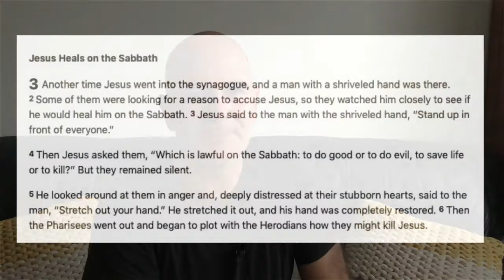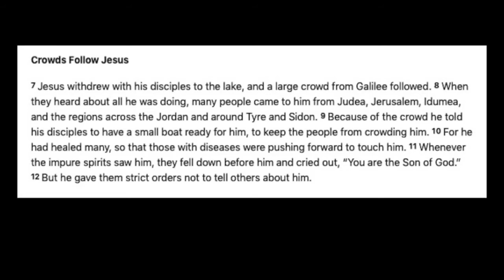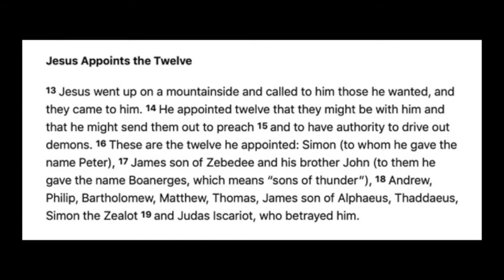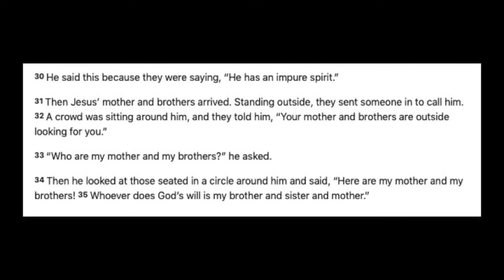Lent Devotion Day 5 Mark 3 - LEON STEAD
Jesus heals on the Sabbath

3 Another time Jesus went into the synagogue, and a man with a shrivelled hand was there. 2 Some of them were looking for a reason to accuse Jesus, so they watched him closely to see if he would heal him on the Sabbath. 3 Jesus said to the man with the shrivelled hand, ‘Stand up in front of everyone.’

4 Then Jesus asked them, ‘Which is lawful on the Sabbath: to do good or to do evil, to save life or to kill?’ But they remained silent.

5 He looked around at them in anger and, deeply distressed at their stubborn hearts, said to the man, ‘Stretch out your hand.’ He stretched it out, and his hand was completely restored. 6 Then the Pharisees went out and began to plot with the Herodians how they might kill Jesus.

Crowds follow Jesus

7 Jesus withdrew with his disciples to the lake, and a large crowd from Galilee followed. 8 When they heard all he was doing, many people came to him from Judea, Jerusalem, Idumea, and the regions across the Jordan and around Tyre and Sidon. 9 Because of the crowd he told his disciples to have a small boat ready for him, to keep the people from crowding him. 10 For he had healed many, so that those with diseases were pushing forward to touch him. 11 Whenever the impure spirits saw him, they fell down before him and cried out, ‘You are the Son of God.’ 12 But he gave them strict orders not to tell others about him.

Jesus appoints the Twelve

13 Jesus went up on a mountainside and called to him those he wanted, and they came to him. 14 He appointed twelve that they might be with him and that he might send them out to preach 15 and to have authority to drive out demons. 16 These are the twelve he appointed: Simon (to whom he gave the name Peter); 17 James son of Zebedee and his brother John (to them he gave the name Boanerges, which means ‘sons of thunder’), 18 Andrew, Philip, Bartholomew, Matthew, Thomas, James son of Alphaeus, Thaddaeus, Simon the Zealot 19 and Judas Iscariot, who betrayed him.

Jesus accused by his family and by teachers of the law

20 Then Jesus entered a house, and again a crowd gathered, so that he and his disciples were not even able to eat. 21 When his family heard about this, they went to take charge of him, for they said, ‘He is out of his mind.’

22 And the teachers of the law who came down from Jerusalem said, ‘He is possessed by Beelzebul! By the prince of demons he is driving out demons.’

23 So Jesus called them over to him and began to speak to them in parables: ‘How can Satan drive out Satan? 24 If a kingdom is divided against itself, that kingdom cannot stand. 25 If a house is divided against itself, that house cannot stand. 26 And if Satan opposes himself and is divided, he cannot stand; his end has come. 27 In fact, no one can enter a strong man’s house without first tying him up. Then he can plunder the strong man’s house. 28 Truly I tell you, people can be forgiven all their sins and every slander they utter, 29 but whoever blasphemes against the Holy Spirit will never be forgiven; they are guilty of an eternal sin.’

30 He said this because they were saying, ‘He has an impure spirit.’

31 Then Jesus’ mother and brothers arrived. Standing outside, they sent someone in to call him. 32 A crowd was sitting round him, and they told him, ‘Your mother and brothers are outside looking for you.’

33 ‘Who are my mother and my brothers?’ he asked.

34 Then he looked at those seated in a circle round him and said, ‘Here are my mother and my brothers! 35 Whoever does God’s will is my brother and sister and mother.’